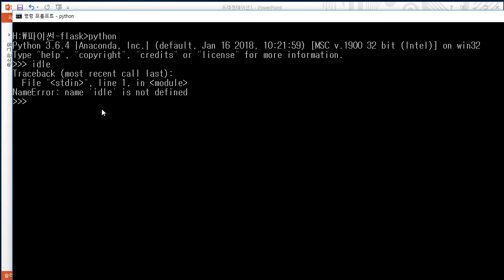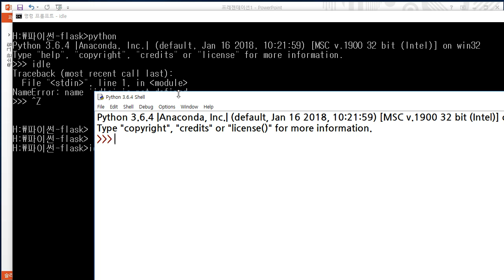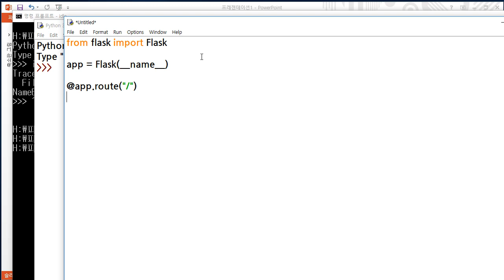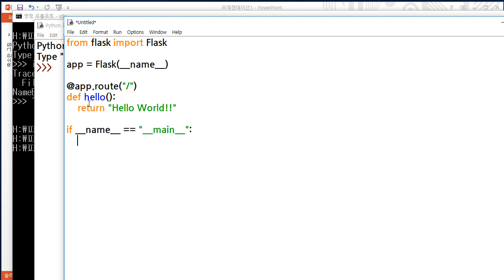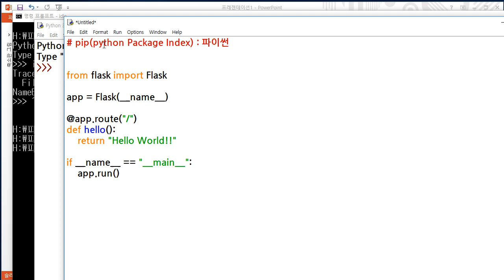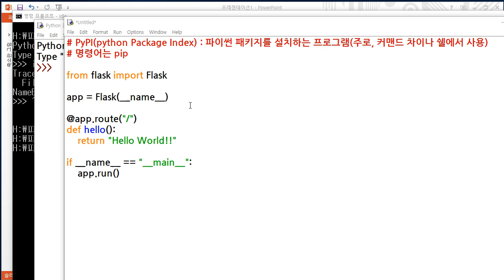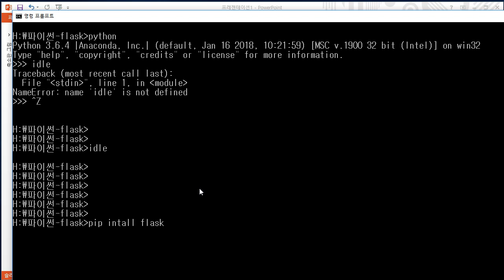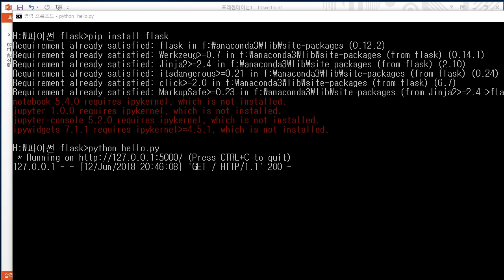[HD]Python(파이썬) 웹프로그래밍 - Flask(플라스크) 제대로 배우기 Part.1 (기초1)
학습난이도
중

학습대상
- 파이썬 웹프로그래밍을 처음 접하시는 분들

학습방법
본 강의는 파이썬 웹프로그래밍을 학습하기 위한 part.1 강의입니다.

강의특징
- 파이썬 웹프로그래밍을 수행하는데 있어 필요한 핵심적인 내용들을 강조하여 프로그램을 마스터하는데 도움이 됩니다.
- 이해하기 쉬운 선생님의 설명으로, 수강생들은 파이썬 웹프로그래밍에 흥미를 가지고 즐겁게 수업에 임할 수 있습니다.